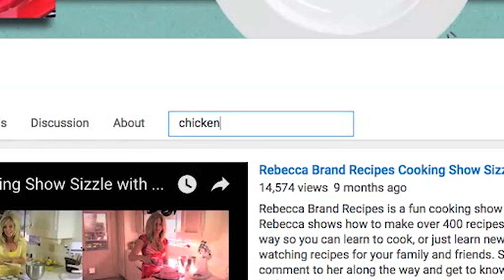Rebecca Brand Recipes Cooking Channel Trailer 2016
Rebecca Brand Recipes is a fun lifestyle and cooking show with quick, easy, delicious recipes and lots of lifestyle tips.  I show how to make over 400 recipes with a ton of fun so you can learn to cook, or just learn new recipes, with handy cooking tips while watching recipes for your family and friends.
I share my  insights in living a healthy life, sharing parenting tips, beauty tips, household tips, and relationship tips.  I also have a new comedy series, The Iron Cook, watch that for laughs!